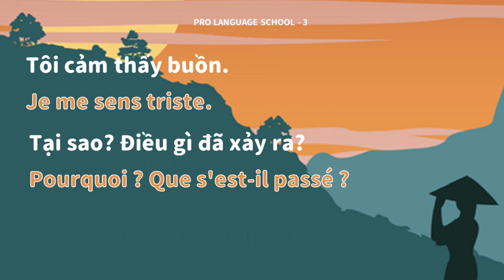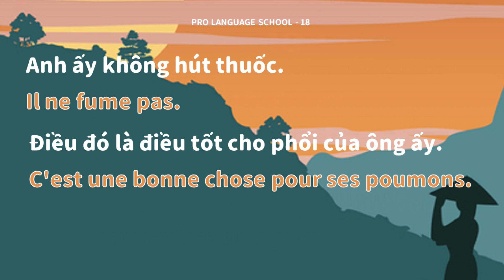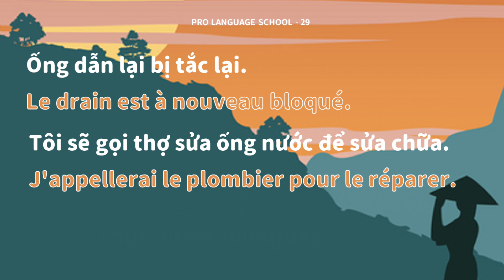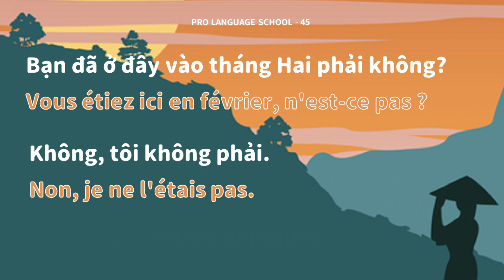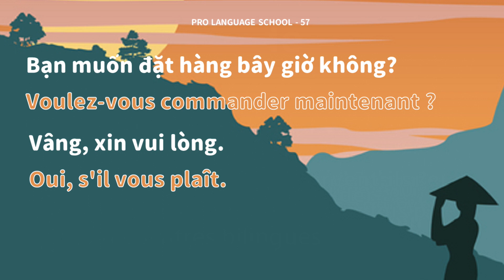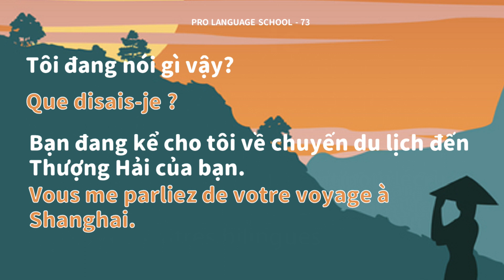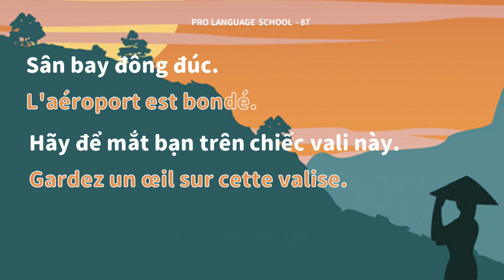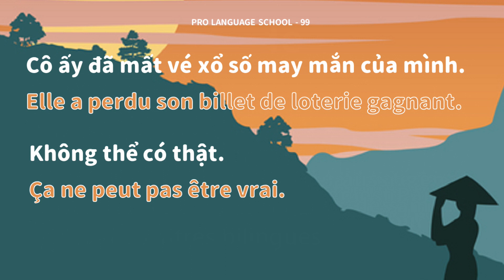Simple! Exercices de dialogue en vietnamien les plus couramment utilisés dans la vie quotidienne.(A)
Pratique d'écoute avec les courtes phrases de dialogue en vietnamien les plus fréquemment utilisées dans la vie quotidienne, organisées en 1000 phrases. Cette vidéo inclut les phrases de 1 à 100, sur le Disque A. Si vous souhaitez entraîner votre capacité d'écoute, venez écouter ! Des conversations en vietnamien avec des phrases courtes, partagées de manière désintéressée avec vous !

【Instructions】
1.Lire 2 fois en vietnamien.
2.La première fois aura des sous-titres en vietnamien uniquement.
3.La deuxième fois aura des sous-titres bilingues.

00:00:00 Begin
00:00:10 1-50
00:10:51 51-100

Si possible, veuillez également laisser un commentaire pour partager vos pensées. Merci beaucoup !

Coming soon...